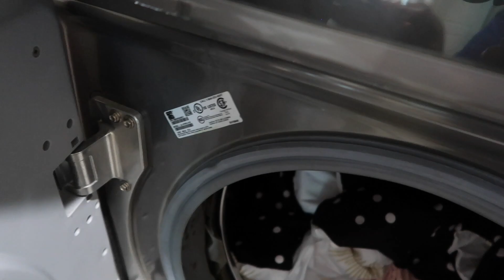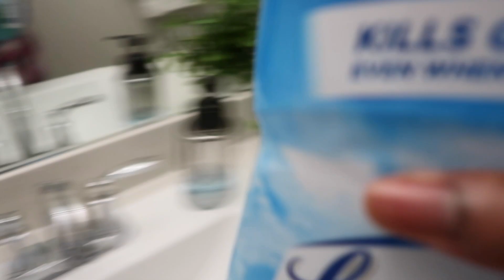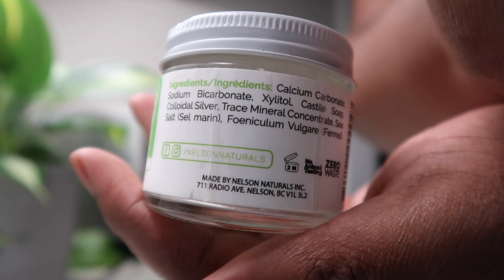Clean With Me| Keva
✭𝕊𝕠𝕔𝕚𝕒𝕝 𝕄𝕖𝕕𝕚𝕒✭